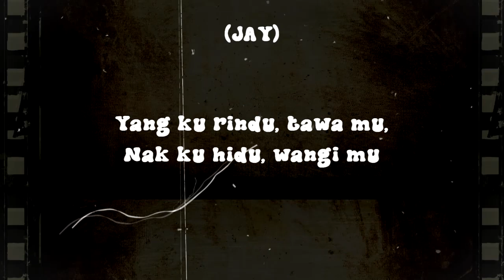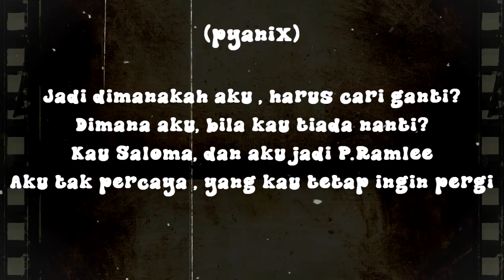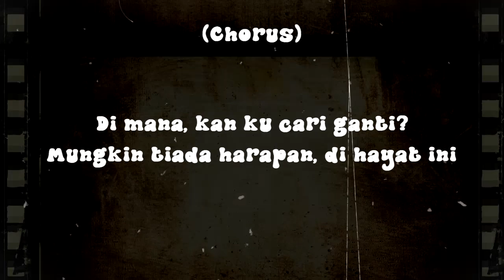FORTE7 - Ku Cari Ganti (Official Lyric Video)